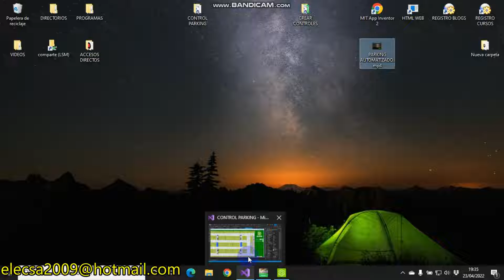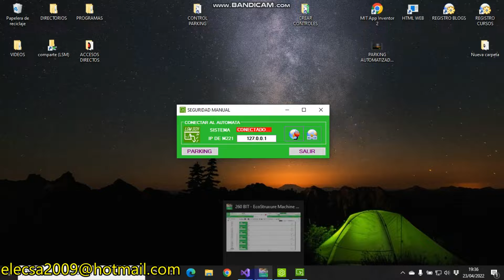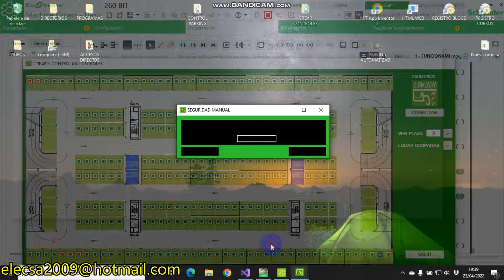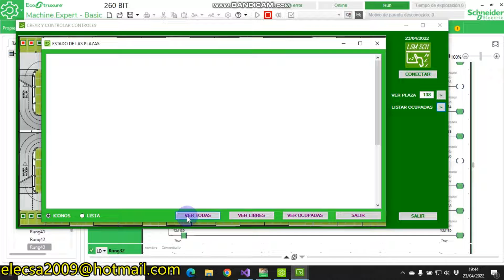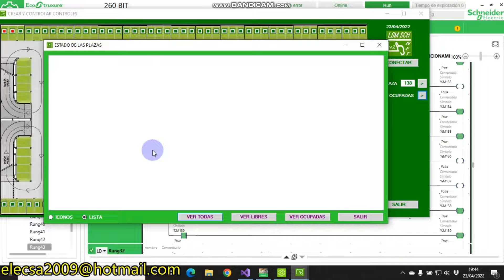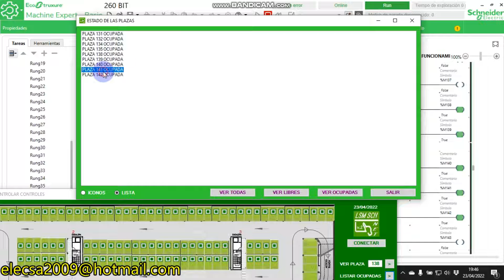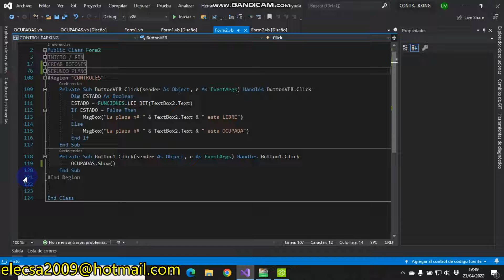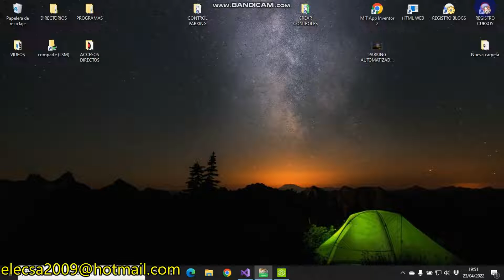PARKING AUTOMATIZADO P2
Realizamos lo más básico, imprescindible saber cual es el estado  de cada plaza de aparcamiento, detectar el cambio de estado al detectar el sensor que hay coche, así como reflejarlo en el Scada.

En esta aplicación no vamos a realizar cosas tan básicas como detectar todo completo, las plazas que hay ocupadas, que si una barrera, que si un semáforo, que si abre la puerta etc, etc, no, no vamos a entrar en esto, solamente haremos controles de datos de nuestro parking, como tiempo de estacionamiento, ticket para usuarios, consultas sobre las plazas, indicadores para facilitar la información de los que hay vacíos etc, etc,, pero como siempre yo no sé lo que será lo próximo, lo veremos en el próximo vídeo...